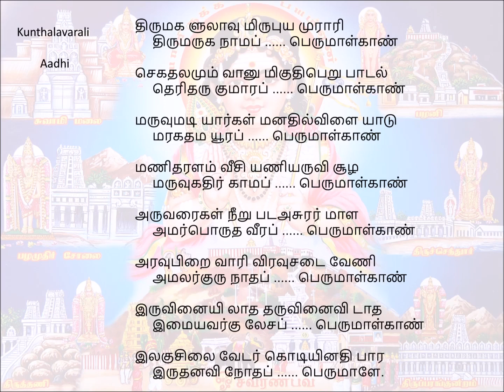155 Thirumagal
Song 155 – KadhirgAmam
KunthalavaraLi     Aadi
thirumagaL ulAvum irubuya murAri
thirumaruga nAmap perumALkAN
jegathalamum vAnu migudhipeRu pAdal
theritharu kumArap perumALkAN
maruvumadi yArgaL manadhil viLaiyAdu
marakatha mayUrap perumALkAN
aNitharaLam veesi aNiyaruvi sUzha
maruvu kadhir kAmap perumALkAN
aruvaraigaL neeRu pada asurar mALa
amarporudha veerap perumALkAN
aravupiRai vAri viravusadai vENi
amalarguru nAthap perumALkAN
iruvinaiy ilAdha tharuvinai vidAdha
imaiyavar kulEsap perumALkAN
ilagusilai vEdar kodiyinadhi bAra
iruthana vinOdhap perumALE.